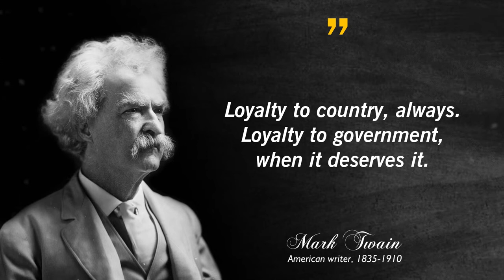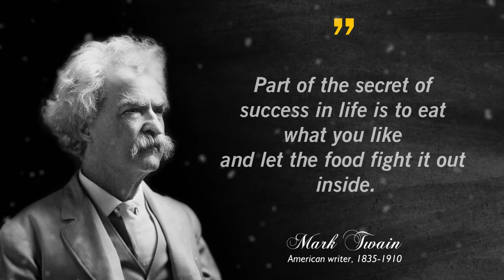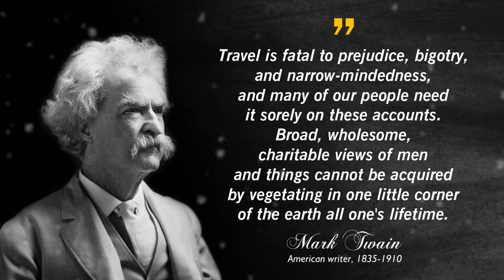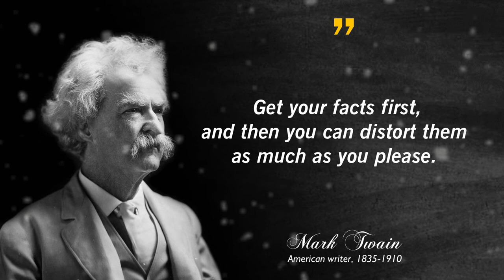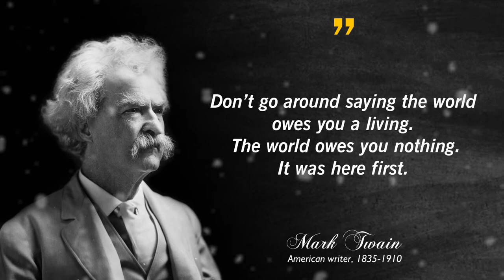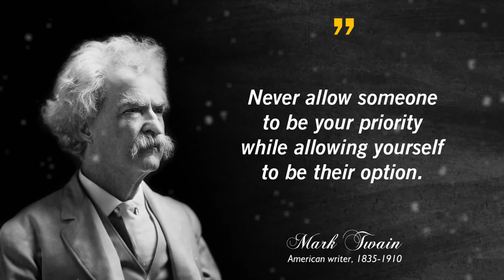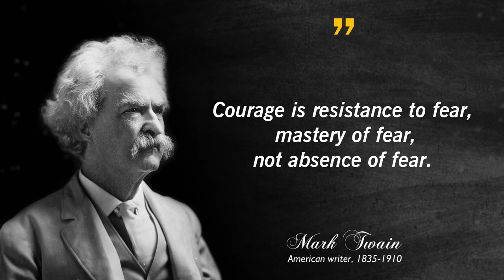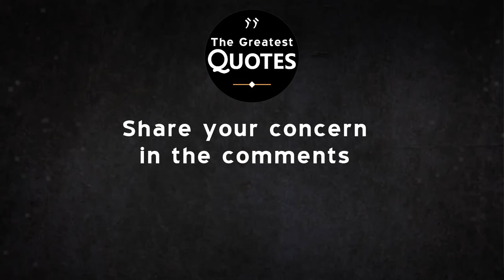Mark Twain's Quotes That Are Very Meaningful And Can Change Your Life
This video contains 44 quotes from mark twain that are very meaningful and can change our lives when we think about it.

Mark Twain was an American humorist, novelist, and travel writer. He is best remembered as the author of The Adventures of Tom Sawyer (1876) and Adventures of Huckleberry Finn (1885). Twain is widely considered one of the greatest American writers of all time.

We hope you enjoy this video and can take a new value from the quotes we present.

Your support in the form of likes, comments, and subscriptions is very much appreciated. Happy watching.

Copyright information:
We must state that all content in this video is not to infringe copyright, but is intended for learning and spreading value fairly for all.